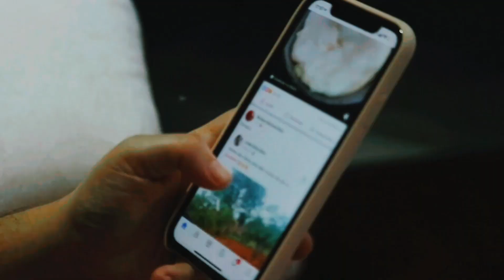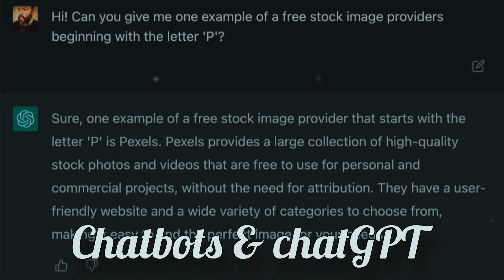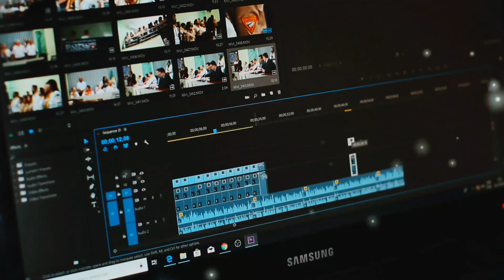Danger Ahead: The Urgent Need to Understand AI, Chatbots & chatGPT ||Aastha Semwal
Namaste doston! Aaj hum ek aise subject ke baare mein baat karne wale hai jo aajkal behad charcha mein hai - Artificial Intelligence, ya AI. AI ek aisa concept hai jo humare jeevan mein kuch aisa le aaya hai jiske baare mein hum pehle sirf kalpana kar sakte the. Aaiye, aaj hum AI ke origin, uske kaam kaise karta hai, aur AI ka future ke baare mein baat karte hai.

Origin of AI:
AI ka janm kaise hua? Aapko shayad surprise hoga, lekin AI ke roots humein bahut pehle milte hai. 1956 mein, ek conference mein, researchers ne AI ko ek naya duniya ka sapna manne ka faisla kiya. Is sapne ko saakar karne ke liye, computers ko human intelligence ke jaise kaam karne ki shakti di jani thi. Aur yahi tha AI ka janm.

Working of AI:
Lekin AI kaise kaam karta hai? AI ke liye sabse important cheez hai data. AI systems data ko analyze karte hai, patterns aur trends ko samajhte hai, aur phir unse seekhte hai. Machine Learning aur Deep Learning jaise techniques se, AI models apne aapko improve karte hai aur humare liye valuable insights provide karte hai. Yehi wajah hai ki AI har din humare jeevan mein aur shaktishali ho raha hai.

AI ke Applications:
AI ke applications kya hai? AI humare rozmarra ke jeevan mein bahut se tarike se upyog ho raha hai. Aapke smartphones ke voice assistants, self-driving cars, recommendation systems, medical diagnostics, aur bahut kuch AI ki madad se kaam kar rahe hai. AI hume naye avsar deti hai aur humare jeevan ko asaan banati hai.

Future of AI:
AI ka bhavishya kaisa hai? AI kaafi tejise progress kar rahi hai, aur iska bhavishya aur bhi roshandaar hai. Experts maante hai ki AI humare jeevan ka ek integral hissa ban jayegi. Lekin yeh bhi jaruri hai ki hum AI ka samwise upyog kare. Humare paas responsibility hai AI ke ethical use ka dhyan rakhna aur iska istemal humare samaj ki pragati ke liye karna.

Human Intelligence vs. Artificial Intelligence:
Kya AI humare dimag ki samajh se takkar le sakti hai? Yeh sawaal aksar pucha jata hai. Jarur, AI hume kuch kaam mein humse behtar kar sakti hai, lekin humare paas ek vishesh cheez hai jo AI se alag hai - woh hai humari creativity, intuition, aur empathy. Humare dimag mein jo complex emotions aur human experiences hai, woh AI tak pahunchana abhi tak mushkil hai.

Conclusion:
Toh doston, aaj humne AI ke baare mein bahut kuch jaana. AI ke origin, uska kaam kaise karta hai, aur uska future - sabhi cheezon ne AI ko humare jeevan ka ek important hissa banaya hai. AI ki growth humare liye naye darwaze kholti hai. Lekin hume yaad rakhna chahiye ki AI sirf ek tool hai, aur hume uska sahi istemal karna hai. AI aur human intelligence ka mel hoke hi hum ek behtar duniya bana sakte hai.

Mujhe ummeed hai ki yeh script aapki video ke liye madad karegi. Aap isko customize karke apne style mein aur video ke requirements ke hisaab se istemal kar sakte hai. Agar aapko koi specific aur additional information chahiye, toh mujhe bataiye.